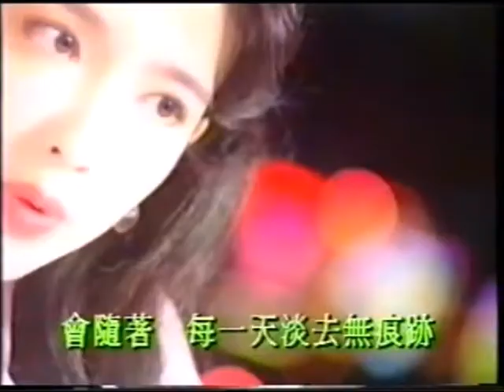MV-周慧敏、林隆璇-流言